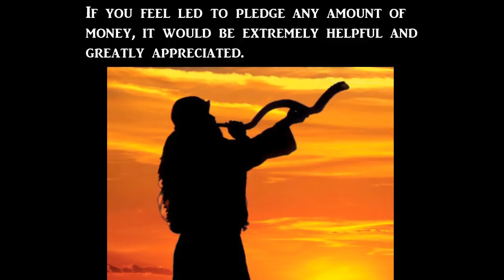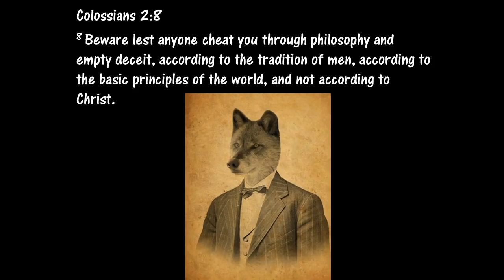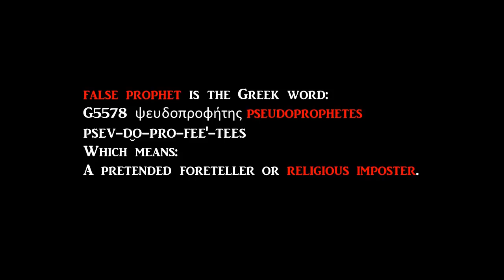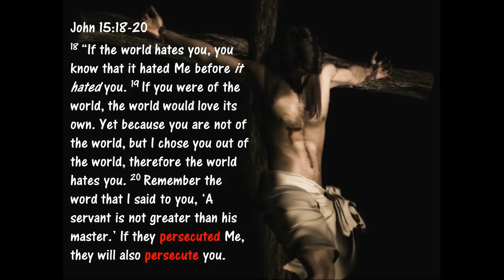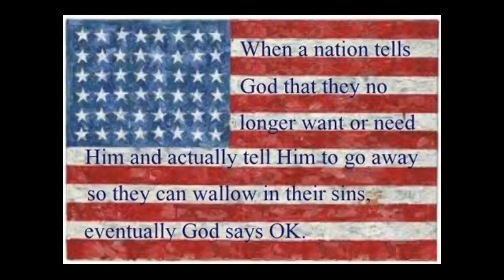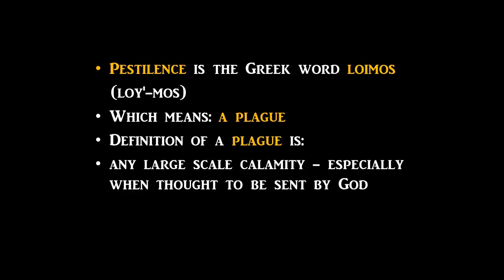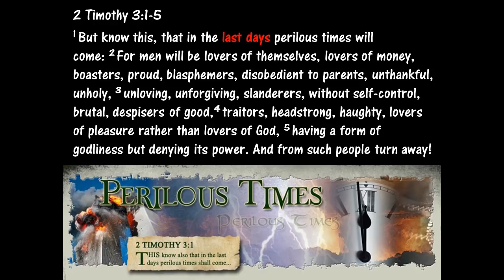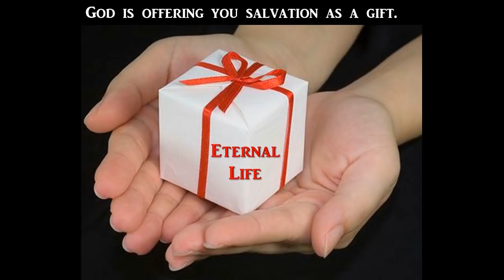The Bible Says This is Exactly How it Would Look in the END TIMES...2020